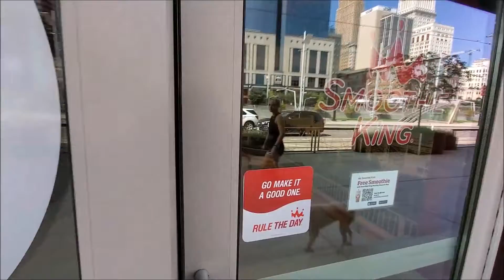Smoothie King at Cincinnati Banks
Smoothie King has opened another location, this time at the Banks in Cincinnati. Atlantic Sign was given the opportunity to do something a little different at this location, an interior wall mural. We employed a local photographer, Ryan Hill, to capture the view wanted by the client. It turned out fantastic and now Smoothie King's guests can take a picture in their entrance with the city as a backdrop.